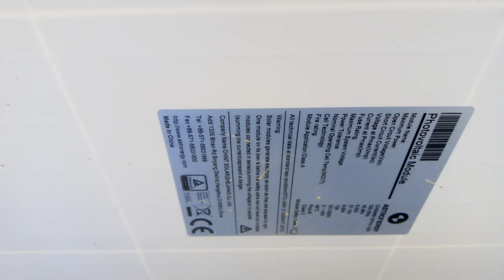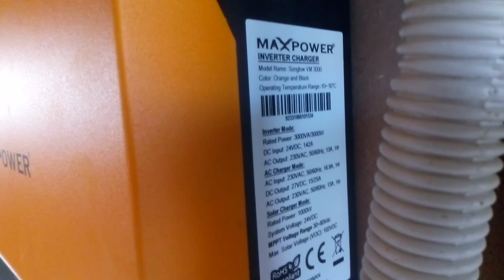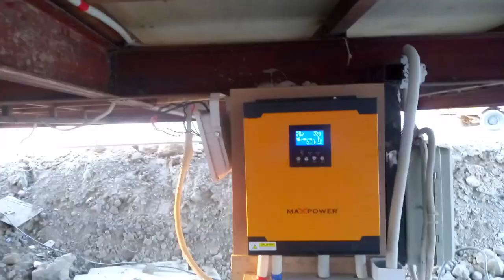1 kw Solar Power System Installation & Complete Tour of 1 Kilowatts Solar Energy Project Site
Alhamdulillah 1.3 kilowatt solar energy project commissioning completed with maxpower

1 kw Solar Power System Installation & Complete Tour of 1 Kilowatts Solar Energy Project Site

Project Material Description

Astronergy 330 watts solar panels x 4
Maxpower VM3000 x 1
Distribution box

Solar Energy & Wind Turbine Solution
Solar Energy Project Commissioning & Installation

“Cut Your Utility Bills Today” and “Reduce Your Carbon Footprint” are just two examples of potential headlines that offer prospects the solutions they’re looking for.
Everyone goes about saving the world in their own way. Some people ride their bikes to work. Others bring reusable bags to the grocery store. Leonardo DiCaprio yells about greenhouse gas emissions from the window of his private jet, which surpasses the annual emissions of a large car by the time his ivory tower diatribe is halfway over.

Fear not, lovers of trees and birds and frogs and bees: production and consumption of renewable energy – solar, wind, hydroelectric – reached record highs in 2019. Although it may seem counterintuitive, fossil fuels and renewable sources are both on the rise. That’s because Americans like to consume a lot of stuff, and a lot becomes more every year. The cast of RENT weeps softly.

While energy demands increase yearly, the growing number of options creates a challenge more marketers across the sectors. How can you persuade consumers that your option is the best?

Thanks & Regards

Humble Ahmed
Hiba Trading (SMC-PVT) Ltd
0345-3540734